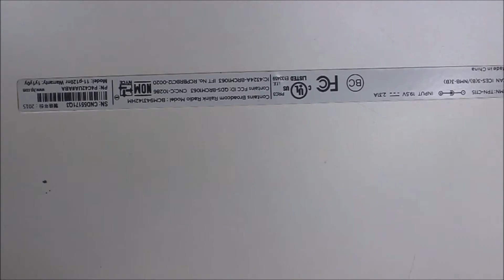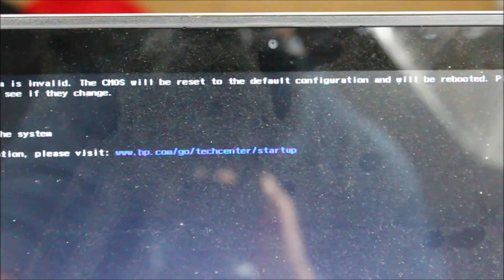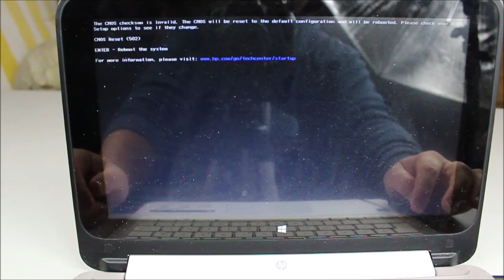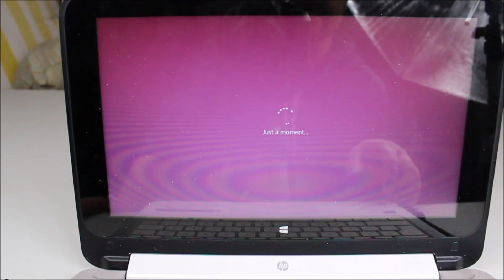HP Laptop Will Not Power On - How To Fix - HP x360 - NO POWER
In this video we have an HP x360 laptop that will not power on.  Plugged and unplugged there is no activity on the laptop.  We go over steps on how to diagnose and find the issue with your laptop.  Ours turned out to be just the battery.  If yours has the same issue, here is a link for the replacement:
Equipment we use:

Canon T6 Camera:

Neewer Camera Rig:

Canon EF-S 18-55 f/4-5.6 IS STM Lens

Canon EF 75-300mm f/4-5.6 III Telephoto Zoom Lens

YONGNUO YN50mm F1.8 Standard Prime Lens Large Aperture Auto Focus Lens

Zecti 15.7” Portable Carbon Fiber Camera Slider Dolly Track

fotoconic White Electric Motorized Rotating Turntable Display Stand

58mm Vivitar Professional UV CPL FLD Lens Filter Kit

Neewer Green Screen Backdrop, Pull-up Style, Portable Collapsible Chromakey Background with Auto-locking Frame

AGPtEK HD 1080P Video Capture Device Game Recorder

Get BBK Merchandise!